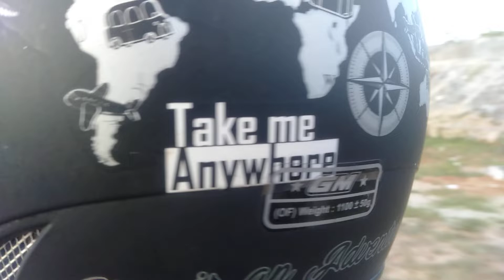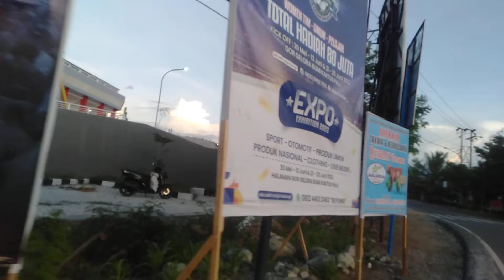GELORA BUMI KAKTUS (GBK) SULTENG ❤️